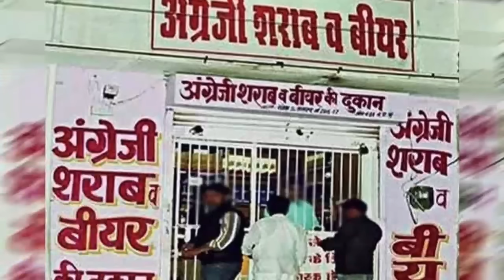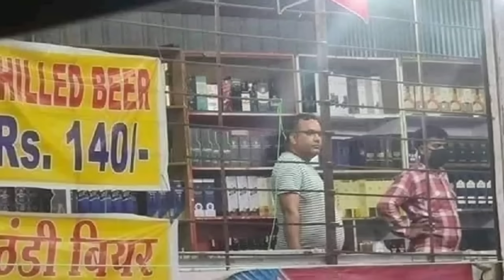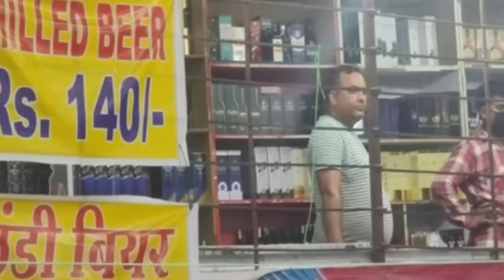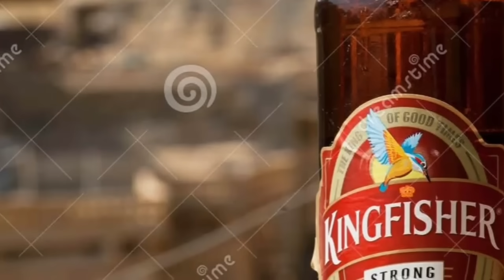bihar liquor पुलिस वाले की संपत्ति की जांच और शराब चालू होनी चाहिए ?